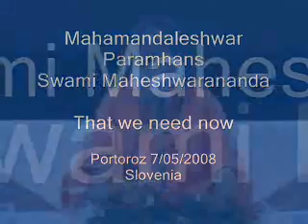That we need now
Mahamandaleshwar Paramhans Swami Maheshwarananda is the founder of Yoga in Daily Life system.Swamiji talks on Yoga,our origin and what we need just now.

Portoroz 7/05/2008 Slovenia